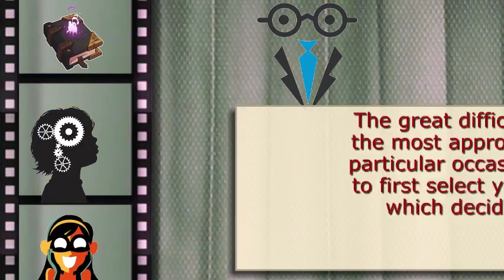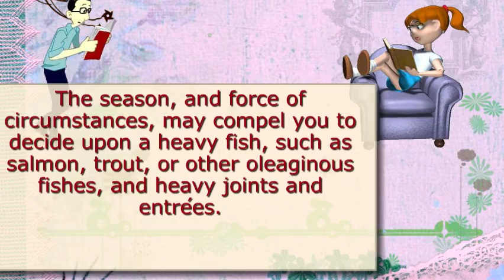Fifty Soups Formerly professional caterer of the Continental Hotel , Philadelphia, Astor House, NY